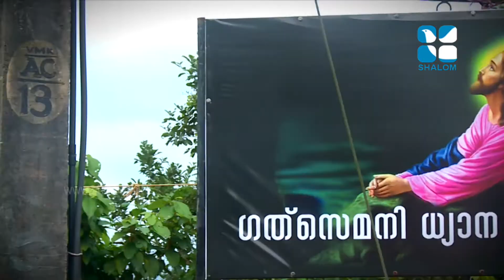Gathsemani Convention | Bp.Varghese Chakkalakal | August-10-2020 | EPS:-13 | ShalomTV